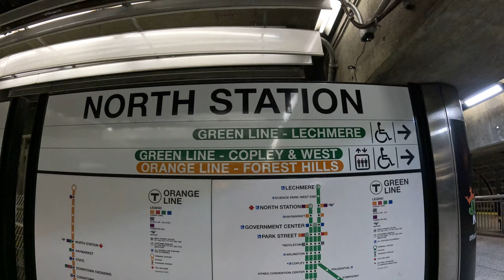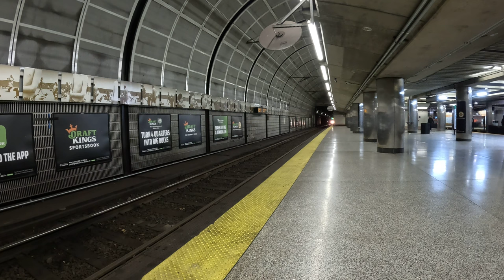North Station Boston 2x Trains - Orange and Green Line MBTA Tour, Map, How To Ride🟠🟢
Take a walking tour of North Station in Boston, where you can access the Orange and Green Lines. Learn how to ride the T and explore the area with our helpful map guide! 🟠🟢